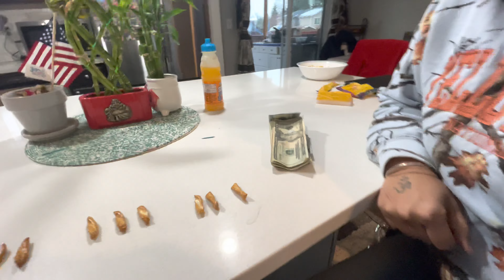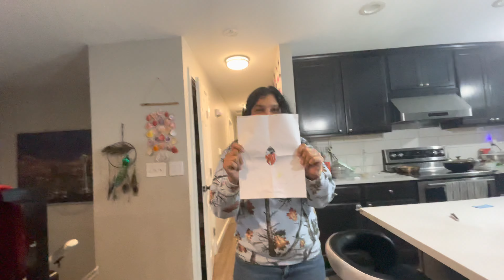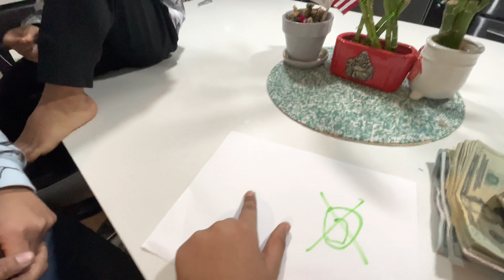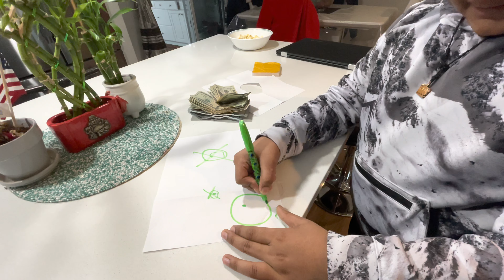Tricky Games with MOM 👩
hit likes.